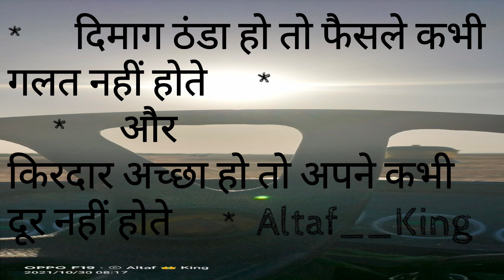Short_2.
#🪴दिमाग_ठंडा_हो_तो_फैसले_कभी_गलत_नहीं_होते🪴*
    # *और_किरदार_अच्छा_हो_तो_अपने_कभी_दूर नहीं_होते🪴*